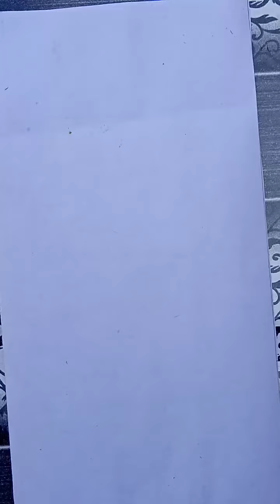लड़के का एक तरफ का चेहरा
आधा चेहरा